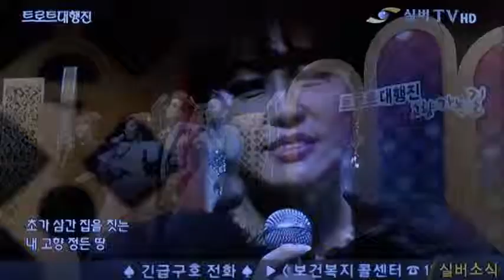가수 김서울-벽창호당신+흙에 살리라(합창)_방영_실버-TV_트로트대행진-고향가는길_영상감독 이상웅-2015.02.21.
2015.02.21. 가수 김서울-벽창호당신+흙에 살리라(합창)_방영_실버-TV_트로트대행진-고향가는길_영상감독 이상웅_leesw.(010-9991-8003)